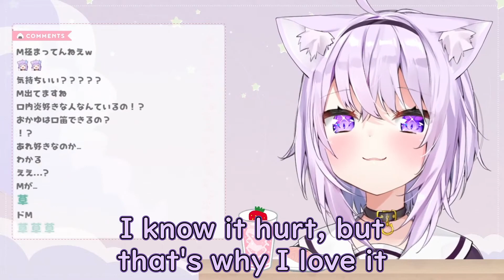Okayu's love for mouth ulcer and what she does to it